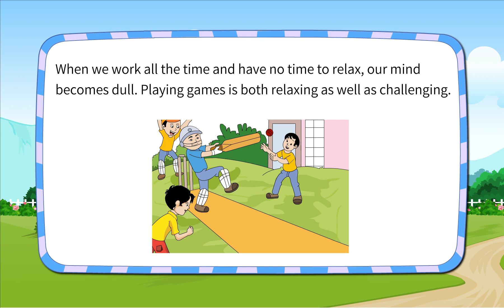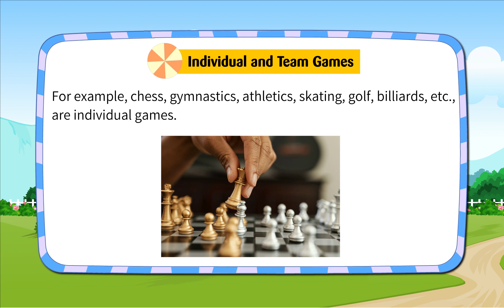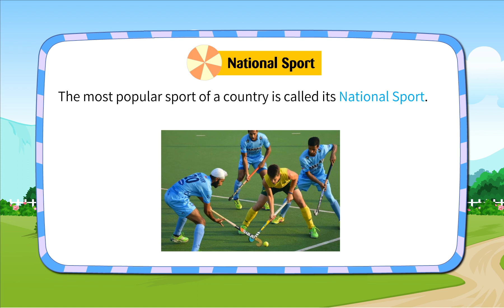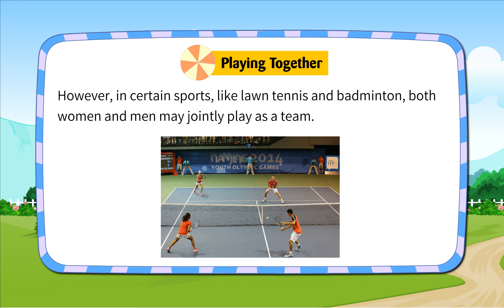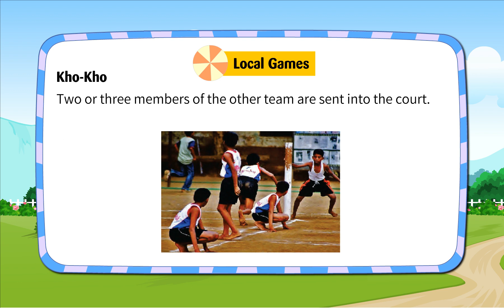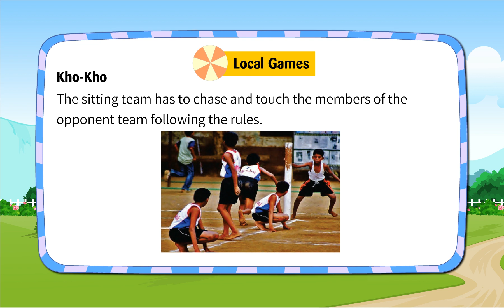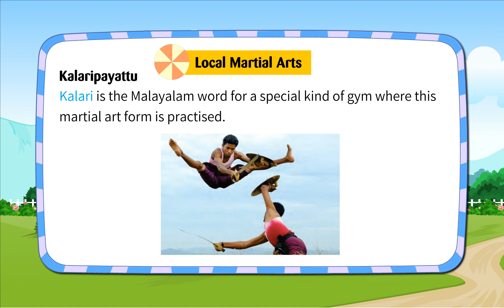Ch 12 Time To Play